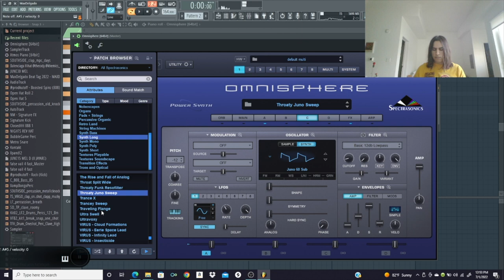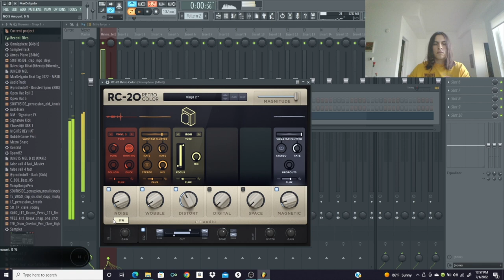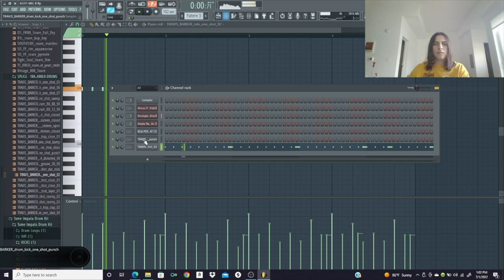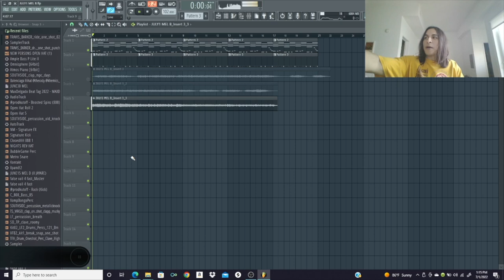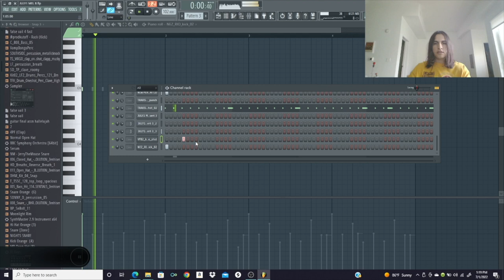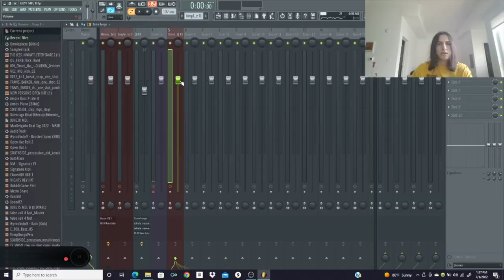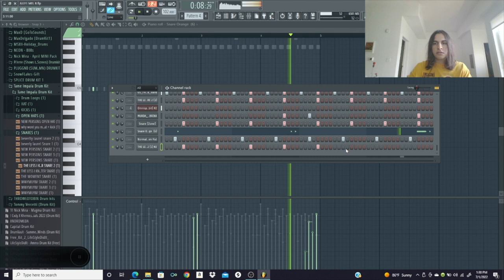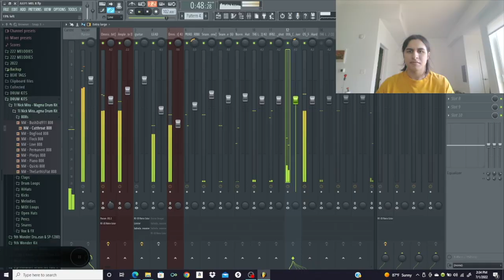LA Producer Vlog | Making a Tame Impala Type Beat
Making music in the crib

I moved to LA in January 2022. Took me a while to get settled but I've been making so much music so I wanted to start documenting it, showing as much of my creative process as I could. Excited to continue making videos like this!